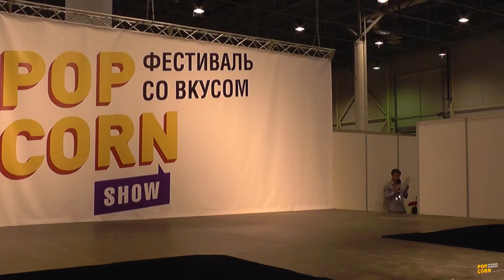Косплей дефиле 32 - Popcorn 2018